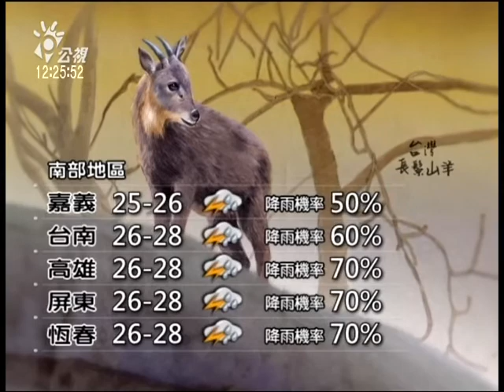20130901 公視中晝新聞 公視氣象